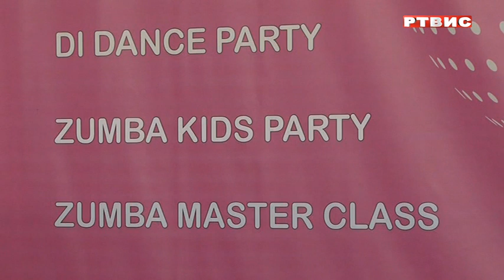ORGANIZOVAN "ZUMBA KIDS PARTY" I "ZUMBA MASTER CLASS" U OKVIRU PLESNOG VIKENDA, RTVIS, 04.09.2022.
ORGANIZOVAN "ZUMBA KIDS PARTY" I "ZUMBA MASTER CLASS" U OKVIRU PLESNOG VIKENDA, prilog RTVIS, 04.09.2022.